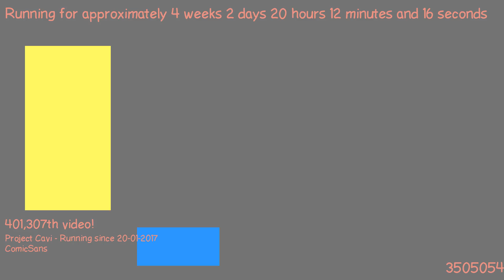1487614598 - Webdriver Cavi - F_1